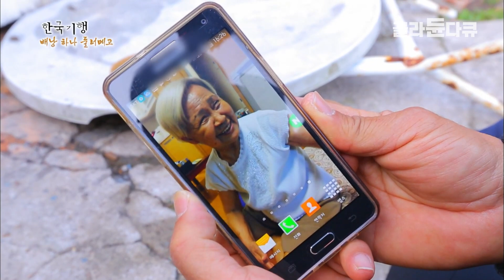가파른 절벽 위에 있는 산장에서 하룻밤│산장지기 할머니가 내어준 따듯한 밥상│한국기행│골라듄다큐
※ 이 영상은  2015년 12월 7일에 방송된 ‹한국기행 - 배낭 하나 둘러메고 1부 남해의 1박2일›의 일부입니다.

700여 일에 걸쳐 히말라야 대장정을 했을 만큼 산을 사랑하는 이창수 씨. 첫 여정은 남해의 제1경 ‘금산’에서 시작했다. 수려한 기암괴석과 발아래 펼쳐진 한려수도의 전망은 단연 최고다. 여기에 쉼 없는 노래꾼, 산장지기 김연수 할머니의 환대 속에 산장에서 술밥을 짓고 따듯한 밥상도 마주한다.

✔ 프로그램명 : 한국기행 - 배낭 하나 둘러메고 1부 남해의 1박2일